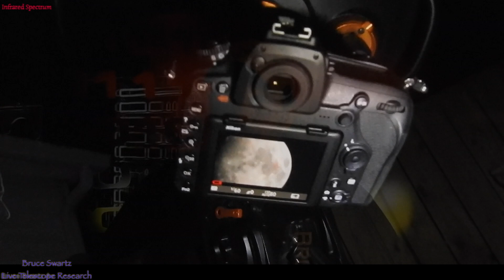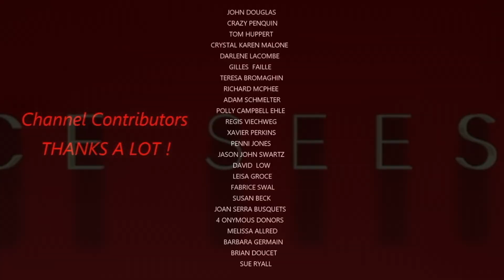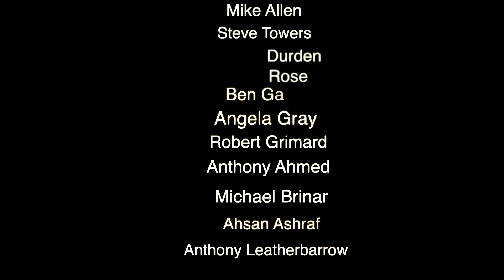The Natural Surface Colours Of The Moon Mares & Craters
Hello& Welcome Everyone Bonjour et Bienvenue tous le mondes...